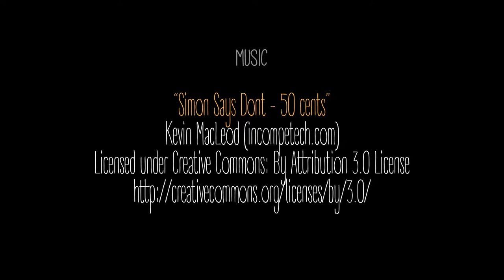Space food labels #3 - Lion - Grilled Salmon (speedpaint video)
"Fat is flavour."
- Lion

Materials used:
• Tonepaper
• Synthetic brush